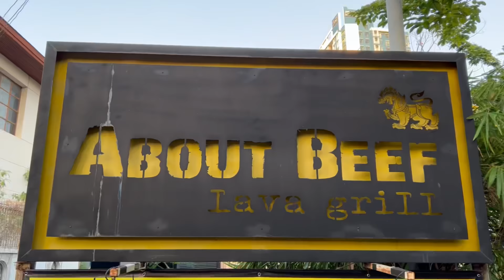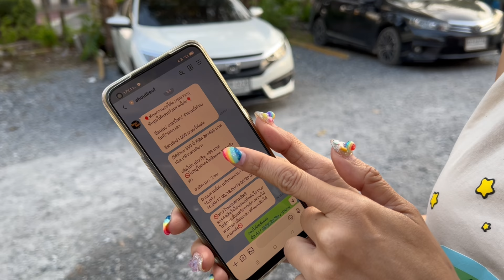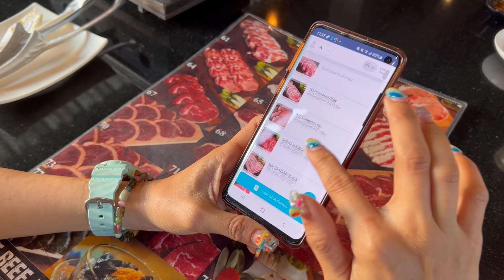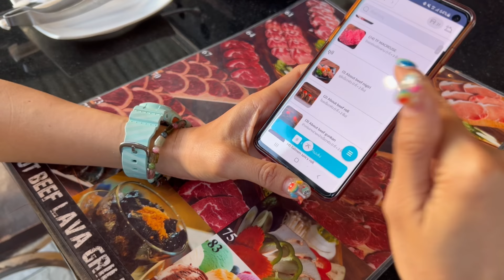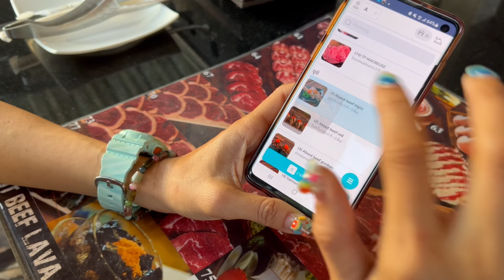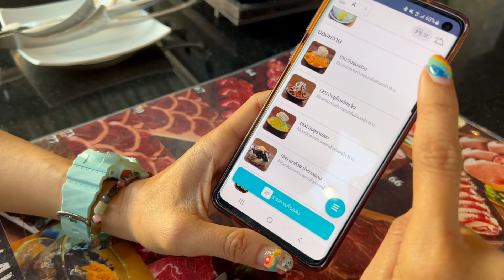About Beef Lava Grill บุฟเฟ่ต์ปิ้งย่าง เนื้อพรีเมียม ซีฟู๊ด อาหารญี่ปุ่น | อยู่ไม่ติดบ้าน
ประกาศสิ้นสุดโปรเมนูพิเศษนี้ถึงวันที่ 10 กพ.65

เนื่องด้วยทางร้าน about beef ได้แบกรับต้นทุน
และตรึงราคาเพื่อผู้มีอุปการะคุณทุกท่าน
พร้อมทั้งเมนูพิเศษดังกล่าวนี้ มาอย่างยาวนาน
เป็นเวลา 6 ปี

ถึงวาระที่จะต้องปรับเปลี่ยน เซทเมนูพิเศษ
เพื่อที่จะประคองธุรกิจให้อยู่รอดในสภาวะข้าวยากหมากแพงแบบนี้

จึงขอประกาศ สิ้นสุดโปรเมนูพิเศษเซทนี้ในวันที่ 10 กพ. 65

ที่ราคา 599 +รีฟิล 39 บ. net

กราบขอบพระคุณผู้มีอุปการคุณทุกท่านที่ได้ให้การสนับสนุนเรามาอย่างยาวนานด้วยครับ

มีรอบดังนี้ครับ 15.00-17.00, 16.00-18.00, 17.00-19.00, 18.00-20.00, 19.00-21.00
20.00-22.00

กติกา
ทักมาใน line Official คลิกในลิงค์ด้านล่างนี้
แอดไลน์  @aboutbeef

1. แจ้งชื่อผู้จอง เบอร์โทรติดต่อ

2. จำนวนกี่ท่าน

3. วันที่ และ รอบที่ต้องการเข้ามาใช้บริการ

4. แอดมินส่ง QR code เพื่อทำการโอน